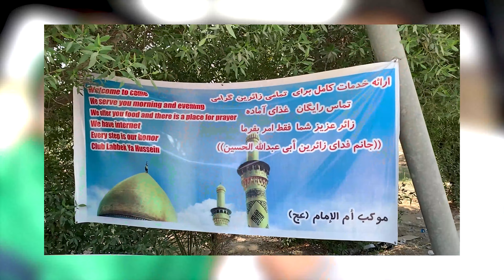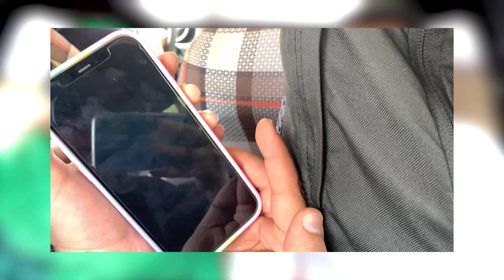ولاگ ۵۳.۲ - اشتباهات رایج پیاده روی اربعین